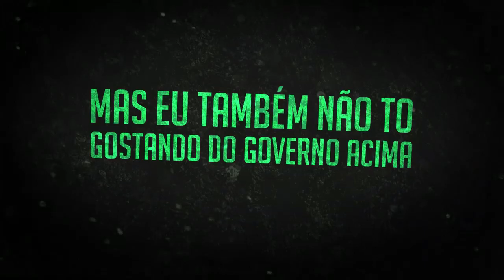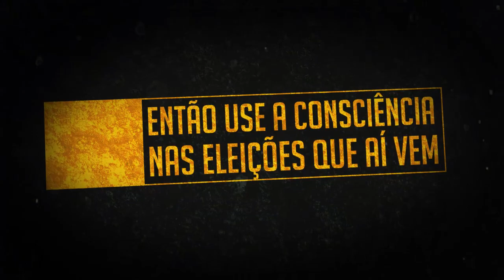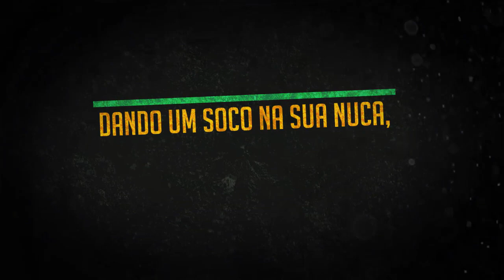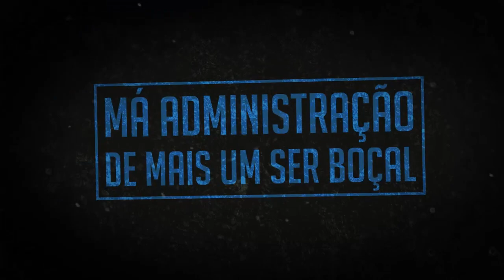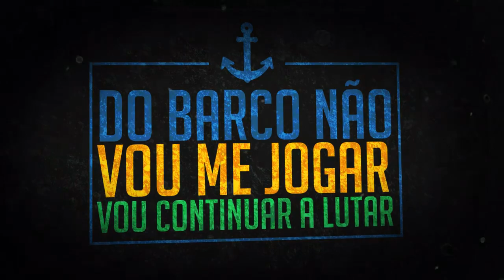Na Ironia - Temer Jamais Part. Freelogia | Prod. Heus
FICHA TÉCNICA:
Letra: JP, SEV, GUI, Ruka e Nipax
Instrumental: Heus
Mixagem e Masterização: Estúdio NoCentro
Lyric Video: Expresso Produções